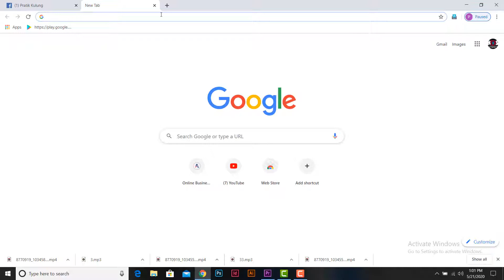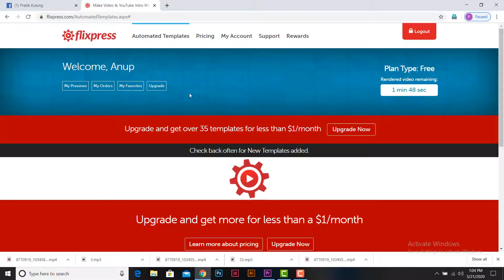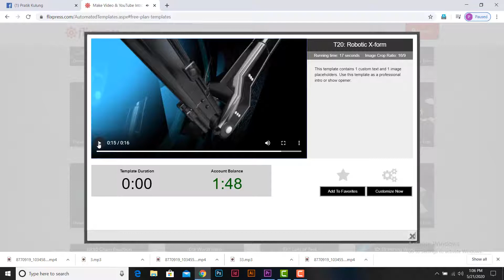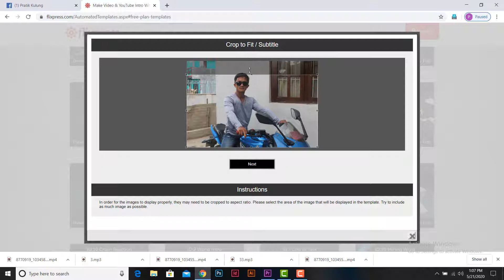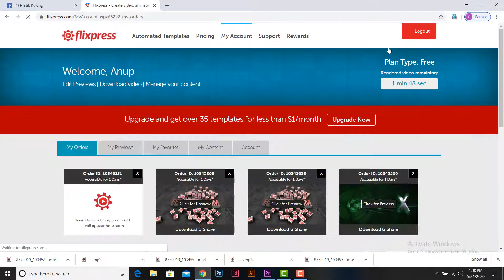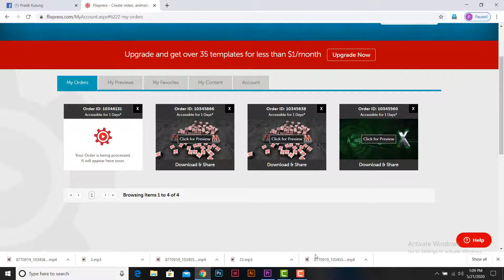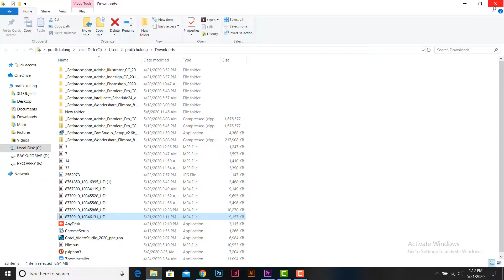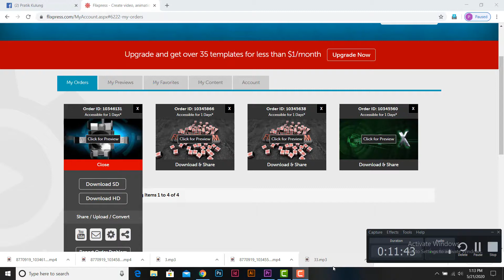kasari youtube video ko intro sadharan ra sajilo tarikale banauna sakinchha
namaste sabaijanalai yo mero kulung digital sewa youtube channal ma ajako yo tutorial youtube video ko intro sadharan ra sajilo tarikale kasari banauna sakinchha bhanne bharema bhanayako chhu pakkai pani tapaiharulai yo tutorial le sahayog garnechha bhanne aasha liyako chhu please tapaiharu mero channal ma naya hunuhunchha bhane comment share &like and subscribe garidinu hola taki yastai video banaunako lagi malai hausala milnechha thank you kulung digital sewa